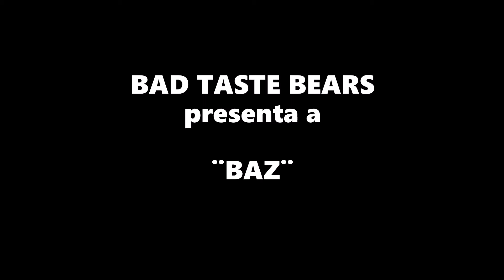Bad Taste Bears ¨ Baz ¨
Bear Number 109
Launched February 2005
Retired Assumed retired as no longer available to buy from OddCo.
Dimensions Standing bears like this are approximately 10cm (4") tall, 8cm (3 1/4") wide, and 5cm (2") deep.
Gender Male
Orientation Standing
Weight 250 grams (approximately) when in original packaging.
Scuptor Billy Lowrey.
Origin Of Name A 'chav' name for Barry.